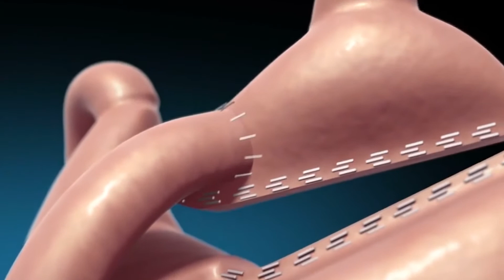LA VERDAD SOBRE LA COMIDA CHATARRA - Dr. Luciano Poggi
¿Porque la comida chatarra es más barata que la comida saludable?

Comida de fácil acceso pero no necesariamente de impacto positivo para nuestra salud. Hoy hablaremos de cuál es la verdad sobre estos alimentos y qué es lo que podemos hacer para encontrar el balance necesario e implementar hábitos de consumo saludable.
Te cuento un poco más sobre este tema en el siguiente video.

También pueden seguirme en Instagram (@drlucianopoggi) y Facebook para ver más contenido de mi día a día como cirujano: